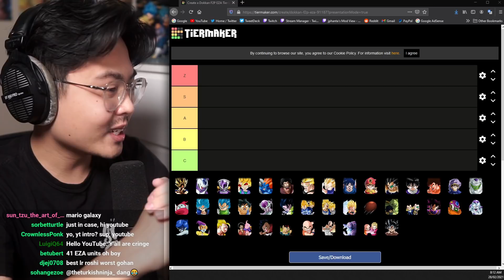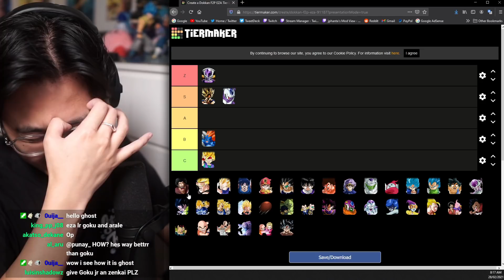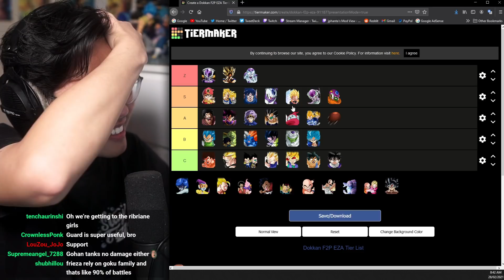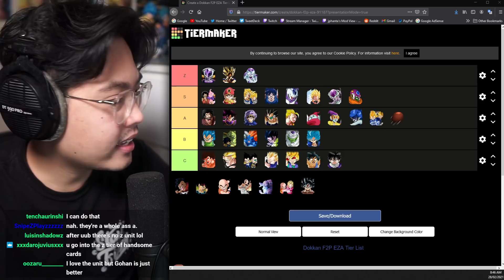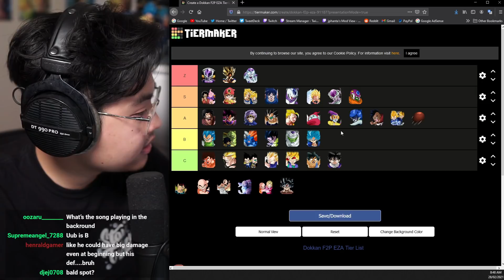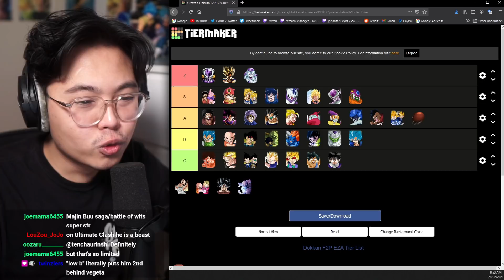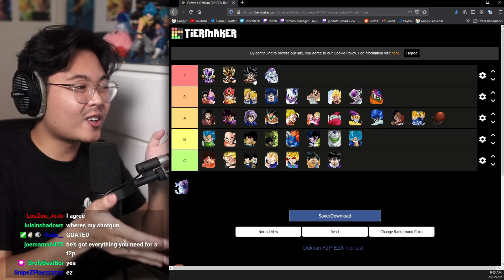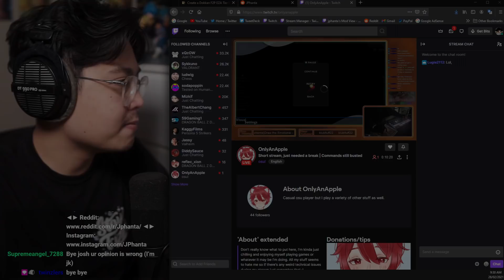JPhanta Ranks Dokkan F2P EZA Units in 2021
Dokkan F2P EZA Unit Tierlist *Note: Recorded before Name Update*

'Stay Fizzy' - JPhanta